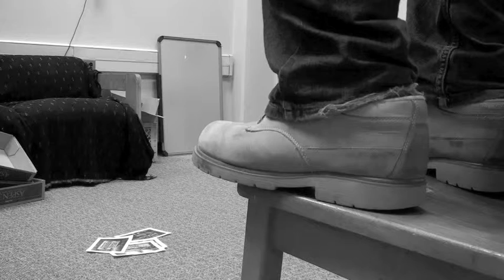Free Speech PSA